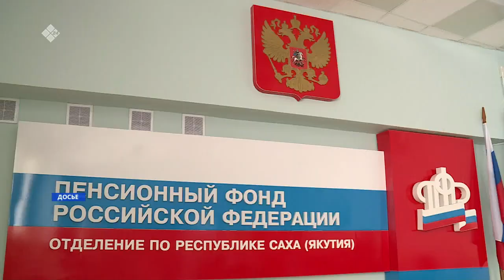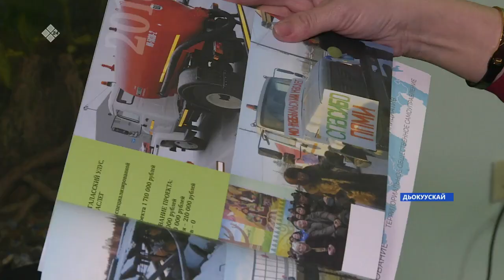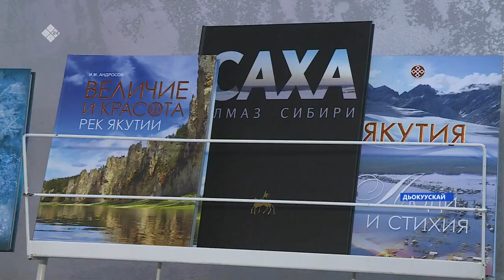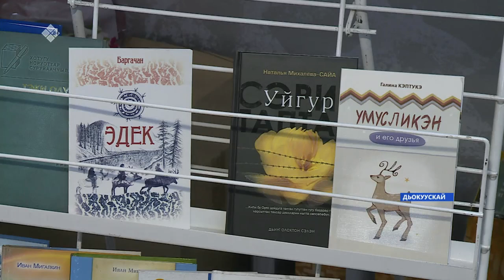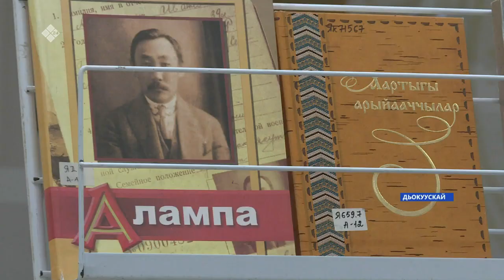«Саха сирэ» информационнай биэрии. Сэтинньи 22 күнэ 10:00ч.